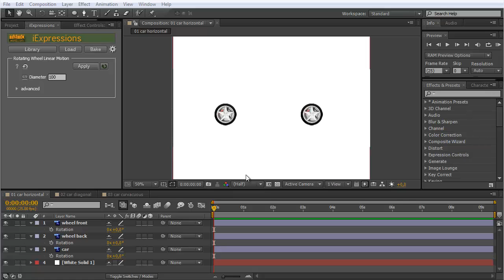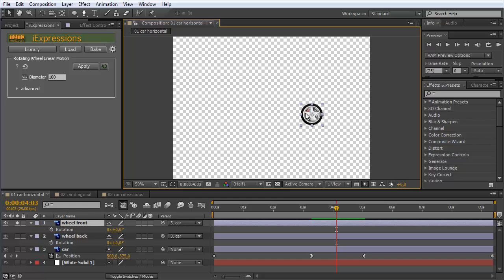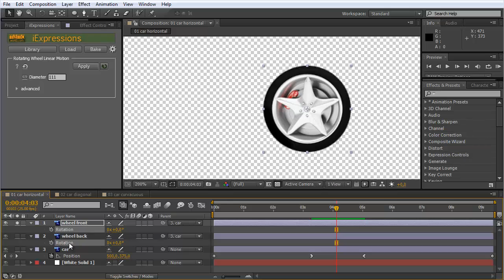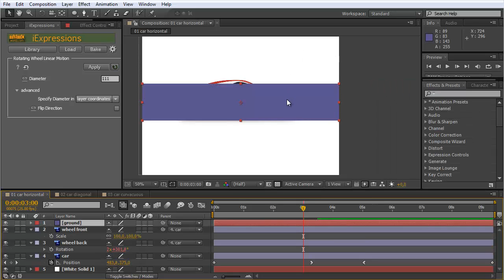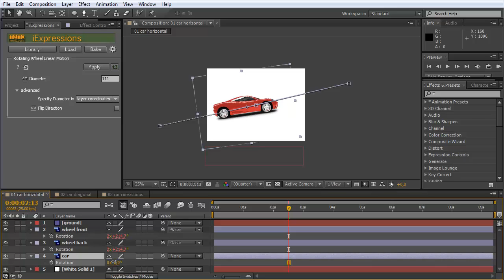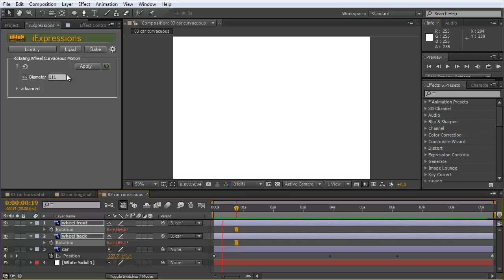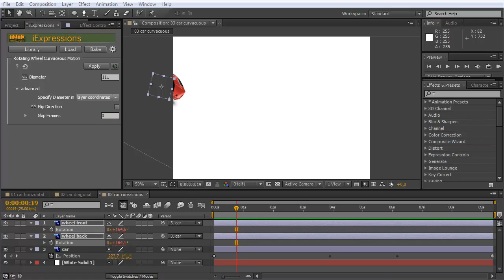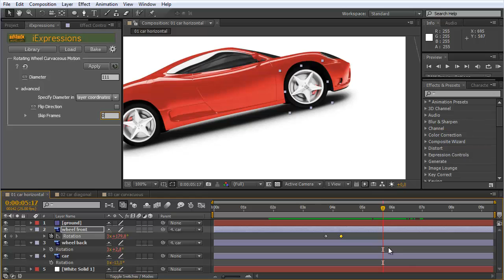After Effects Tutorial: How to Animate Car Wheels with Expressions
In this After Effects tutorial I show how to animate the wheels of a car with expressions.
You simply move the car and the wheels rotate accordingly fully automatically. The shown technique works for any kind of wheel movement - even for curved motion paths and wheels involved in complex parenting relationships.

For this tutorial we use the After Effects tool iExpressions. It allows to create expressions without the need to write program code.